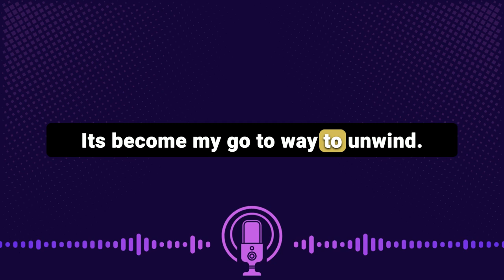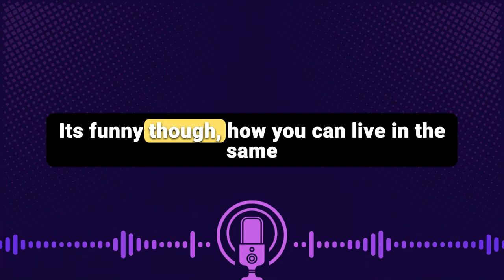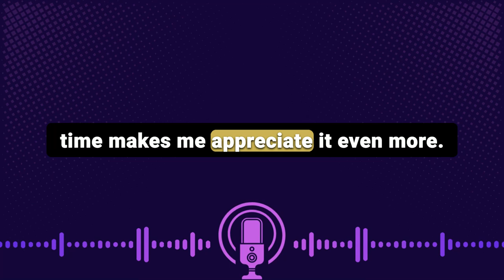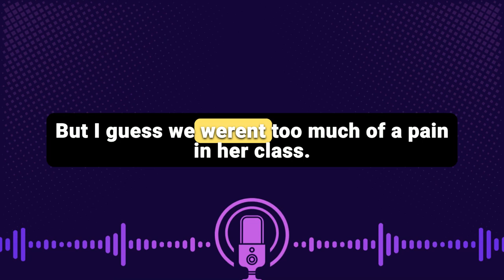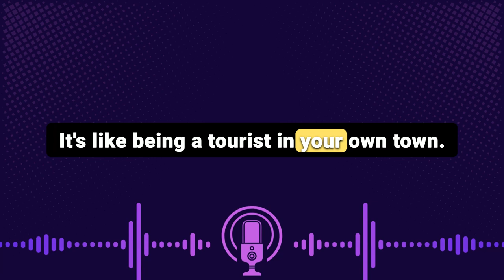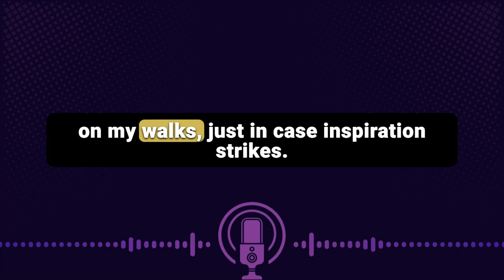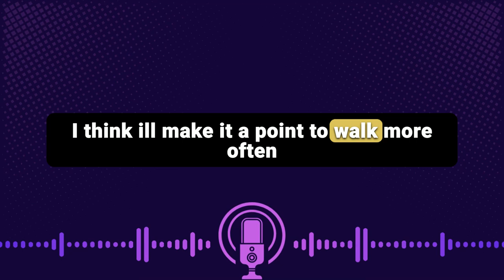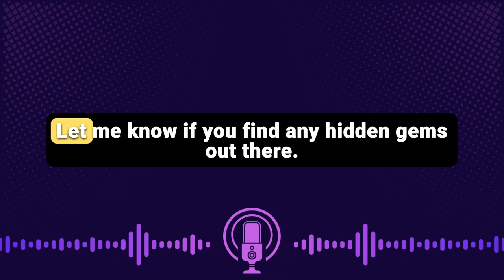Shadowing English Speaking Practice Neighborhood Walk - Learn English With Podcast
Welcome to our latest episode on Shadowing English Speaking Practice On A Neighborhood Walks!